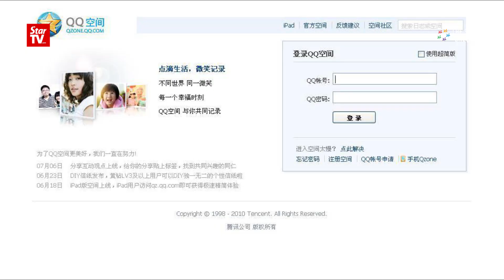Be vigilant about what you are carrying at the airport, says Chong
A woman faces death penalty after she carried drugs into Malaysia. MCA public services and complaints bureau chief Datuk Seri Michael Chong again reminds the public to be vigilant.